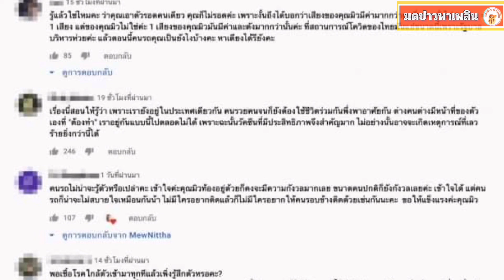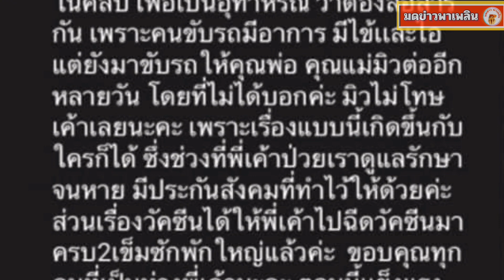มิว นิษฐา แจงด่วน เหตุทัวร์ลง